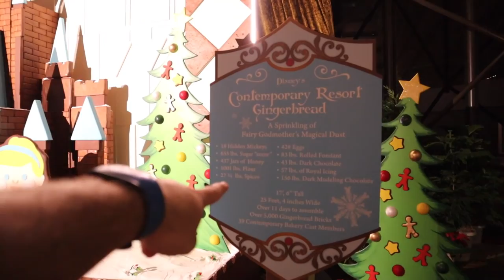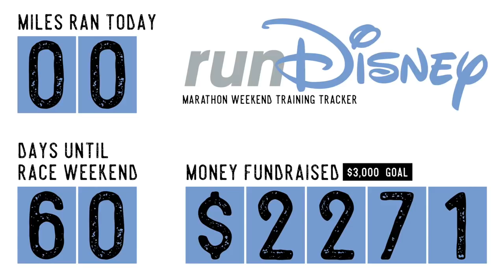Holiday Wishes from Top of the World Lounge with Unexpected Guests!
Success! Our fingers were crossed that the Top of the World Lounge would allow us up for the first night of Holiday Wishes and they did! Before the emotional fireworks, we check out the gingerbread house and shop trivia at the Contemporary Resort! Katie and Eddie join us, and so do two unexpected guests: Nate and Veronica! Two nights in a row we ran into them, and it was so great enjoying the castle view with them. We will be heading to Chicago a little bit sooner than expected. An update will be coming soon!

Eddie's Instagram Page: @eddieelang